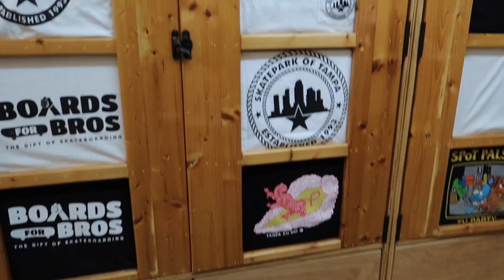Tampa Pro 2018 NO NYJAH?!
Went to tampa pro 2018 to mostly watch Nyjah skate but he got injured at the last minute... But we had a good time